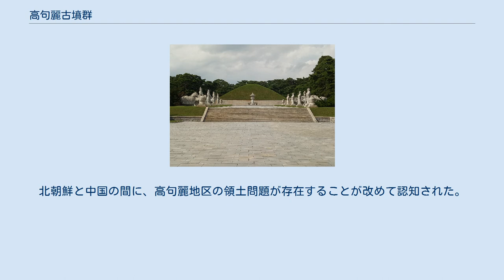高句麗古墳群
高句麗古墳群（こうくりこふんぐん）は朝鮮民主主義人民共和国平壌市、平安南道、黄海南道に所在する高句麗後期の古墳群の登録名。
2004年7月、ユネスコ世界遺産委員会蘇州会議で中華人民共和国吉林省集安市に所在する高句麗前期の遺跡とともに世界遺産登録された。
朝鮮民主主義人民共和国としては最初の世界遺産登録である。
 今回の登録では高句麗の王、王族、貴族の墳墓63基が指定された。
その多くは当時の高句麗の文化や風俗を生き生きと伝える壁画古墳である。
朝鮮の主な高句麗壁画古墳には安岳3号墳、徳興里古墳、修山里古墳、江西大墓などがあるが、これらの古墳壁画のなかには明日香村の高松塚古墳壁画との関連を指摘されるものもある。
 また、韓国起源説で良く根拠として持ち出され、インターネット上で｢万能壁画｣と揶揄される手搏図は安岳3号墳に描かれた壁画である。
 当初、2003年には登録される見込みであったが、当時の駐日中国大使の武大偉から登録の引き延ばしと同時登録を要請された画家の平山郁夫が中朝両国の仲介を行った。
その経緯で、両遺跡は2004年の同時登録という形になった。
北朝鮮と中国の間に、高句麗地区の領土問題が存在することが改めて認知された。